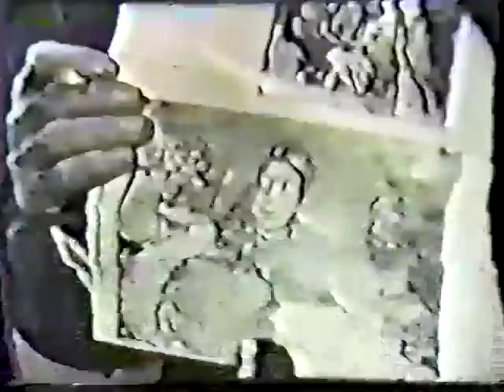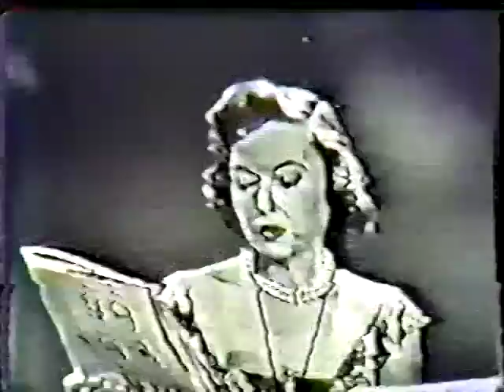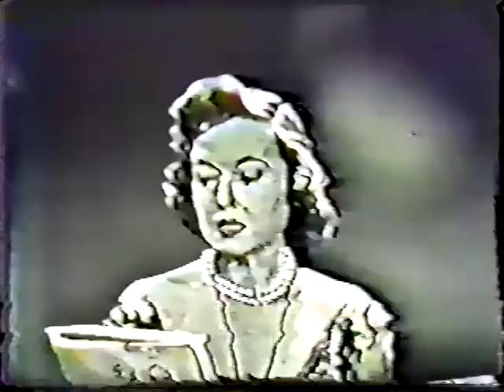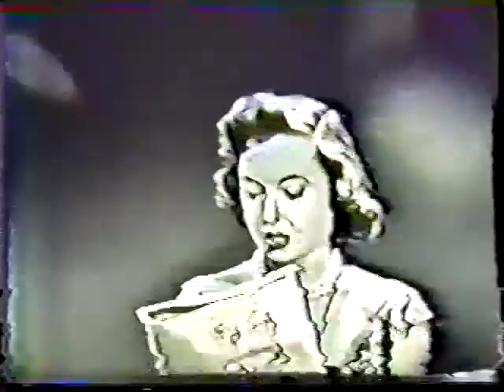Oscar Levant Show-Complete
Very rare kinescope of the Oscar Levant Show from KCOP Los Angeles with guest Fred Astaire. It is presented here in its entirety.